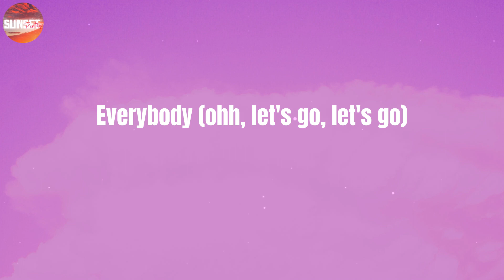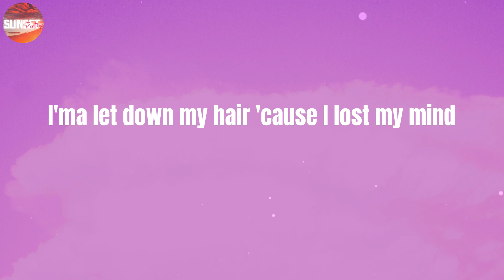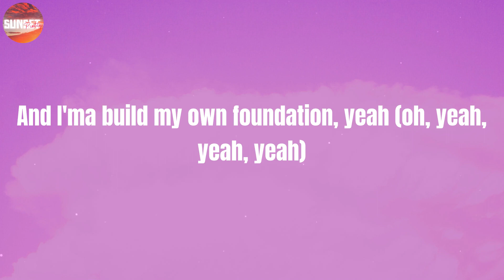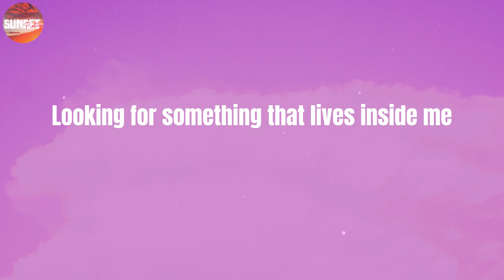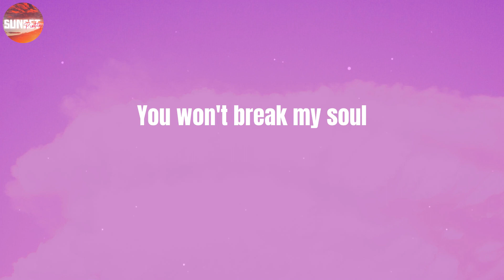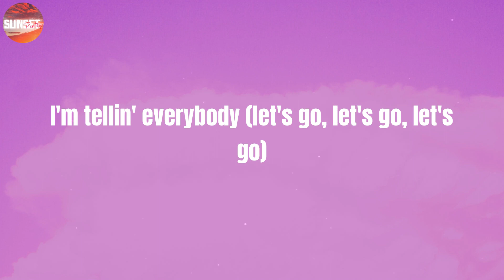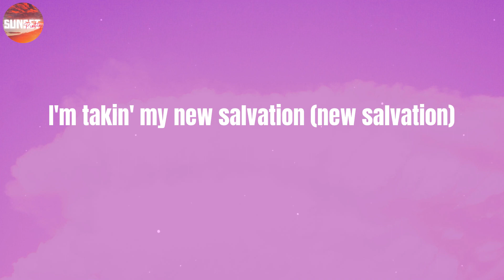Beyoncé - BREAK MY SOUL (Lyrics)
☔ LYRICS:
Spin it, bust it open, won't ya make it go (come on)
Yaka, yaka, yaka, yaka
Yaka, yaka, yaka, yaka (release ya wiggle)
Ahh (release ya anger)
La-la-la-la (release ya anger)
La-la-la-la (release ya mind)
La-la-la-la (release ya job)
La-la-la (release the time)
La-la-la-la (release ya trade)
La-la-la-la (release the stress)
La-la (release the love, forget the rest)
I'm tellin' everybody (ohh, let's go, let's go)
Everybody (ohh, let's go, let's go)
Everybody
Everybody
Now, I just fell in love
And I just quit my job (oh)
I'm gonna find new drive
Damn, they work me so damn hard (oh)
I'm tellin' everybody, na, na
Everybody
Everybody
Everybody
Release ya anger, release ya mind (ohh, let's go, let's go)
Release ya job, release the time (let's go, let's go, let's go)
Release ya trade, release the stress (ohh, let's go, let's go)
Release the love, forget the rest (ohh, let's go, let's go)
The queens in the front and the Doms in the back (ohh, let's go, let's go)
Ain't takin' no flicks but the whole clique snapped (ohh, let's-)
Tryna smoke with the yak in your mouth
And I'ma build my own foundation, yeah (oh, yeah, yeah, yeah)
(Oh, yeah, yeah, yeah) oh, baby, baby
Everybody (everybody)
Everybody (everybody)
Everybody, yeah
We go up and down, lost and found ('round in circles)
Searchin' for love (yeah, yeah)
I'm tellin' everybody (let's go, let's go, let's go)
Tellin' everybody
Everybody (ohh, let's go, let's go, let's go)
Everybody
And I'm tellin' everybody (motivation, oh, yeah, yeah)
Everybody (I done found me a new foundation, yeah)
I'm takin' my new salvation (hey, yeah-yeah)
And I'ma build my own foundation, yeah (yeah-yeah, yeah-yeah-yeah, yeah)
Release ya anger, release ya mind (ohh, let's go)
Release ya job, release the time (let's go, let's go, let's go, let's go)
Release the love, forget the rest (ohh, let's go, let's-)